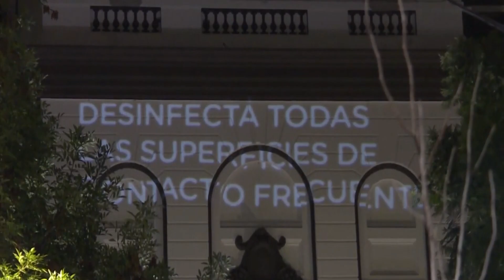Cuarteto de "La Boheme" (G Puccini)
Tenores Lírica Show y Amigos de la Lírica
La misma música, los mismos protagonistas, en un mundo en Cuarentena...
Mimí :  Eugenia Coronel Bugnon
Musetta : Susana Moreno
Rodolfo : Gabriel Centeno
Marcello : Omar Carrion
Idea y Piano : Gabriel Centeno
Texto traducido

RODOLFO
Entonces, ya todo ha terminado.
¡Te vas, te vas
mi palomita?
¡Adiós, sueño de amor!
MIMÍ
¡Adiós,
dulce despertar de la mañana!
RODOLFO
¡Adiós, vida de ensueño!
MIMÍ
¡Adiós, peleas y celos...
RODOLFO
... que una sonrisa tuya disipaban!
MIMÍ
¡Adiós, sospechas!...
RODOLFO
Besos.
MIMÍ
¡Punzante amargura...
RODOLFO
...que yo, como verdadero poeta,
rimaba con dulzura!
RODOLFO, MIMÍ
Solos, el invierno es para morirse.
MIMÍ
Solos...
RODOLFO, MIMÍ
Mientras que, en primavera,
acompaña el sol.
MIMÍ
¡La compañía del sol!

(Se escucha el estrépito de
los gritos de Marcelo y
Musetta peleándose en el dpto de arriba al encontrarla chateando)

MARCELO
¿Qué hacías? ¿Qué decías
(En el chat) aquel señor?
MUSETTA
¿Qué quieres decir?
MIMÍ
Nadie está solo en abril.
MARCELO
En cuanto he llegado yo
has cambiado de color.
MUSETTA
Ese señor me decía:
"¿Le gusta bailar, señorita?"
RODOLFO
Se habla con los lirios y rosas.
MIMÍ
Salen de sus nidos
las cigüeñitas gentiles...
MARCELO
¡Vana, frívola, desvergonzada!
MUSETTA
Ruborizada, yo respondía:
¡"Bailo hasta el amanecer"!
MARCELO
Esas palabras esconden
miras deshonestas.
MUSETTA
¡Quiero plena libertad!
MARCELO
¡Te voy a ajustar las cuentas!...
RODOLFO, MIMÍ
Cuando llegue la primavera
nos acompañará el sol.
MUSETTA
¿Por qué me gritas?
¿Qué me reprochas?
No estamos casados.
MARCELO
¡Si te pesco coqueteando!
¡Ten cuidado! ¡Debajo de este pelo
no crecen ciertos ornamentos...!
MUSETTA
Detesto a los amantes
que actúan como maridos.
RODOLFO, MIMÍ
Rumorean las fuentes,
la brisa de la tarde, como bálsamo,
consuela las penas humanas.
MARCELO
No voy a ser el hazmerreír
de tus nuevos pretendientes.
¡Vana, frívola!
¡Mejor, ahora salgo ganando!
MUSETTA
Hago el amor con quien me apetece,
¿no te gusta?
¡Pues, lo hago con quien quiero!
MARCELO, MUSETTA
A vuestros pies...
RODOLFO, MIMÍ
¿Quieres que esperemos
hasta la primavera?
MUSETTA
Señor: ¡adiós
os digo con gran placer!
MARCELO
¡Obedezco, y me largo!
MUSETTA
¡Pintor de brocha gorda!
MARCELO
¡Serpiente!
MUSETTA
¡Sapo!
MARCELO
¡Bruja!

(Musetta sale casa)

MIMÍ
Siempre tuya... para toda la vida.
RODOLFO, MIMÍ
Nos separaremos...
...en la estación de las flores...
MIMÍ
¡Quisiera que el invierno
durase eternamente!
RODOLFO, MIMÍ
¡Nos separaremos